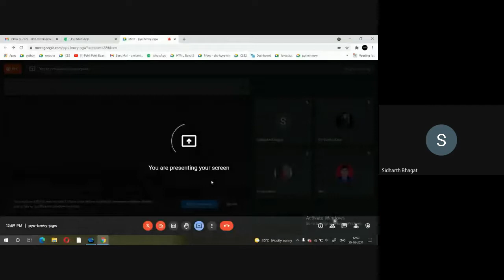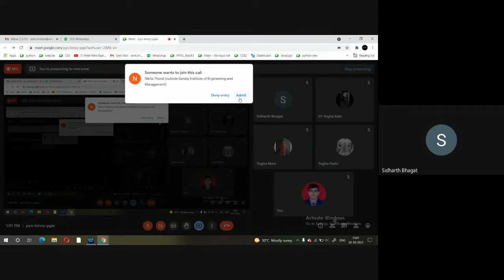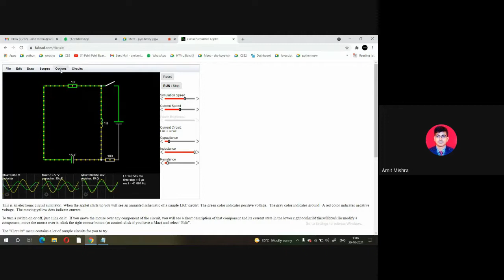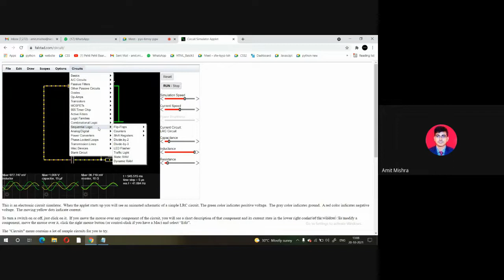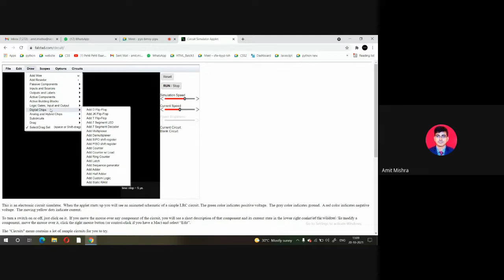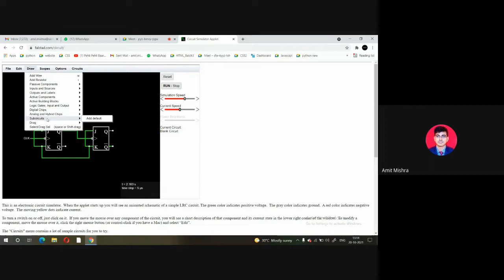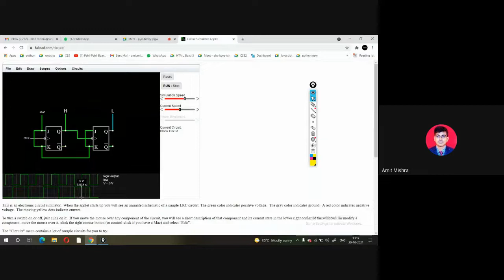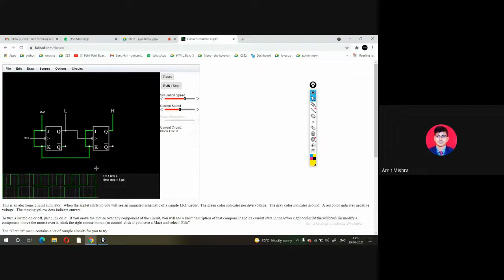2-bit asynchronous counter on Falstad